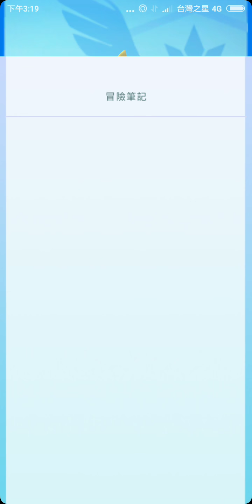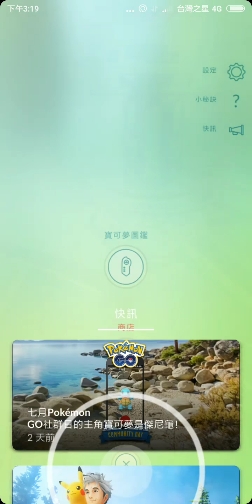為何要丟香蕉抓超夢?因為香蕉比較便宜...遇11抓11天氣加成超夢pokemon go20180621中壢他不是迷宮(現場收音)